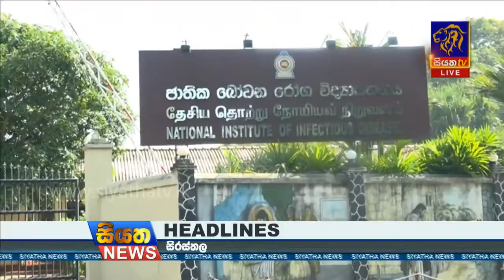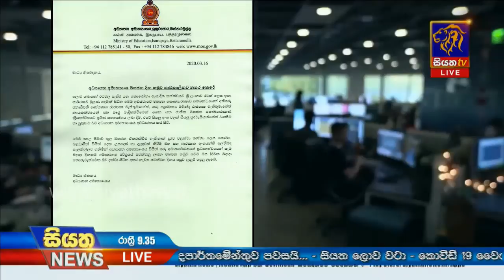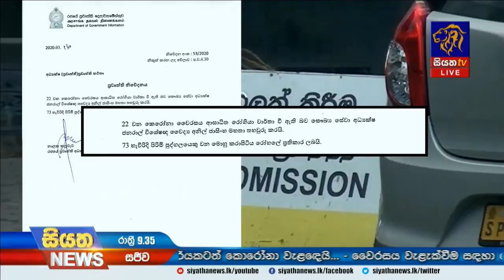Siyatha News | 09.35 PM | 16– 03 – 2020